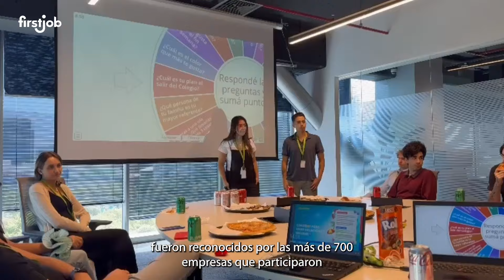¡Celebra el Día del Practicante 2025!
¡Súmate el 6 de Febrero 2025 a la celebración más grande en Latinoamérica para practicantes!

Esta celebración oficial creada por FirstJob el año 2018 busca reconocer el aporte de los practicantes en las organizaciones, con el objetivo de mejorar su experiencia de aprendizaje y fortalecer la relación entre estudiantes y las empresas.

El año 2025 será su primera edición en Colombia, México, y segundo año con Perú y Latinoamérica cómo países foco.